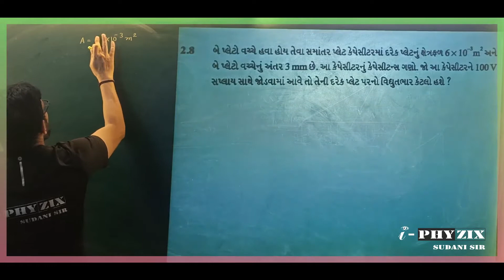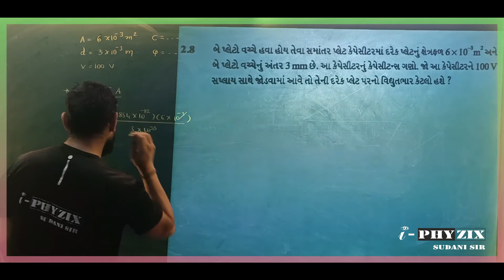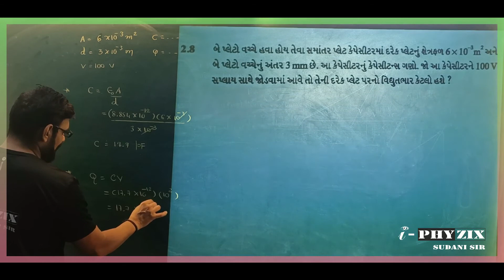CLASS 12 | PHYSICS | CH-2 | NCERT SOLUTION | EXERCISE 2.8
STD-12
CH-2 NCERT SOLUTION
EXERCISE 2.8
SUDANI SIR